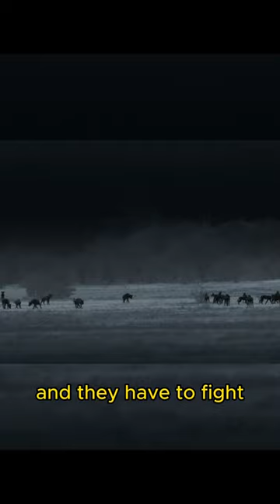🐺 20 Wild Dogs attack 1 Hyena — Teamwork Win Again⁉️🐺